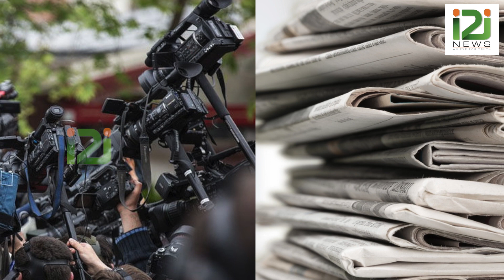നടിയെ അക്രമിച്ച കേസിലും കന്യാസ്ത്രീയെ പീഡിപ്പിച്ച കേസിലും ഗാഗ് ഓര്‍ഡര്‍|i2inews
Gag Order On Media In Actress Abduction and Nun Abuse  Case